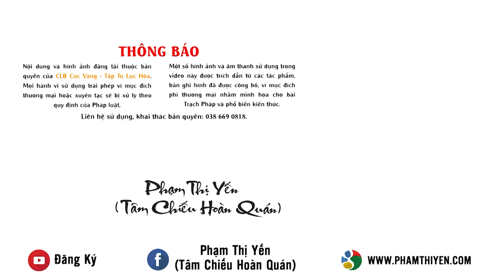Học hạnh lắng nghe để phát sinh trí tuệ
Chúng ta luôn nghĩ rằng mình biết cách lắng nghe, nhưng thực chất, liệu có phải mình đã biết lắng nghe thật hay chưa? Lắng nghe không chỉ đơn thuần là nghe mà phải bao gồm cả tư duy, thấu hiểu và học hỏi. Nhưng đôi khi, vì bản ngã, đố kỵ mà chúng ta quên mất việc phải lắng nghe mà trong đầu luôn tìm cách phản biện, chống trái lại. Bởi vậy, chính bản thân chúng ta đã từ chối việc tiếp nhận thêm kiến thức mới và mất đi cơ hội được phát triển bản thân. Vậy chúng ta phải học hạnh lắng nghe như thế nào?
Video trên đây là những chia sẻ của Cô Phạm Thị Yến - Pháp danh Tâm Chiếu Hoàn Quán về cách lắng nghe để phát sinh trí tuệ. Mong rằng, quý Phật tử và các bạn có thể áp dụng những lời chia sẻ của Cô để hoàn thiện bản thân hơn.